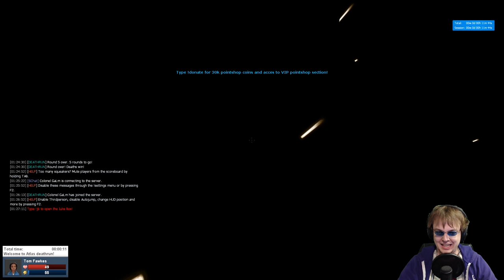Garry's Mod: Deathrun: When Disney Strikes Back - Part 1 (w/ The Derp Crew)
Maybe the Republicans were right about Agrabah, but they were wrong about the all the fake European countries!